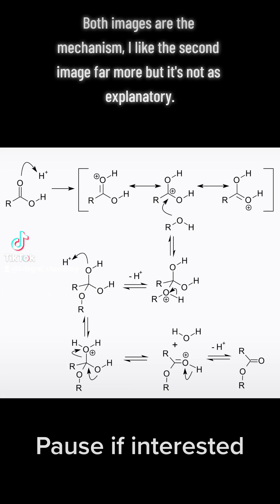Methyl Acetate Synthesis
This will be part 1 in a short series on the synthesis of acetic anhydride. I began filming a different method by synthesizing methyl iodide with hydroiodic acid, but that route felt too complicated and inappropriate for public audiences.

Materials Required:
-Methanol
-Glacial (99.9%) Acetic acid
-Concentrated Sulfuric Acid

Key Hazards: Methanol is toxic, methyl acetate is flammable

Reupload from my tik-tok